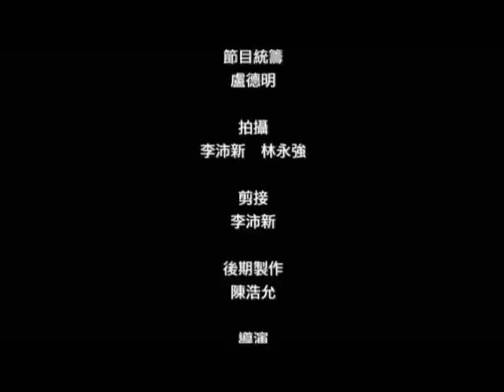Red Carpet Manicure HK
Red Carpet Manicure HK獲邀拍攝節目 魅力速成,
 片中T Nail 美甲集團的總經理Betty會介紹RCM甲油啫喱的獨特之處!!!
請細心觀賞!

全新RCM 家用版可卸式甲油啫喱系列, 由美國製造,安全、有信心保證。
 效果持久亮麗, 能維持3星期以上，使用方法簡單、容易上手，
能於３０分鐘內完成，快捷方便，
能夠自己做出專業級的美甲效果。
，絕對適合愛美一族。